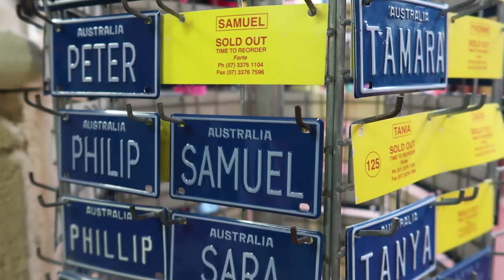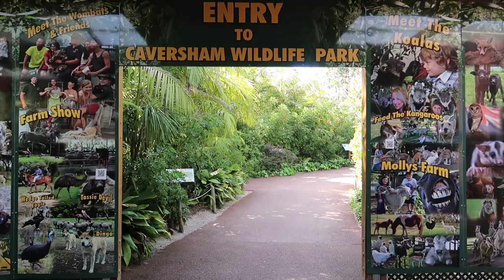Perth through my lens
8 day trip in Perth

Locations in video:
Elizabeth Quay, Kiings Park, Fremantle, Rottnest Island, Pinnacles, scarborough beach, Caversham wildlife park, Rainbow container, Swan valley, Blue boat house, cottesloe beach.